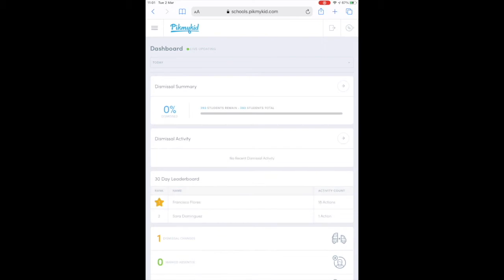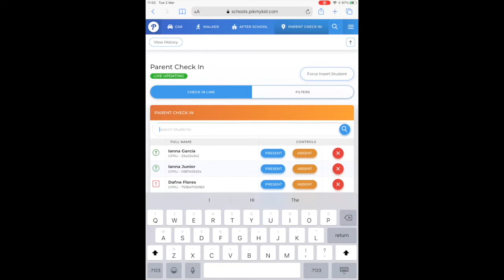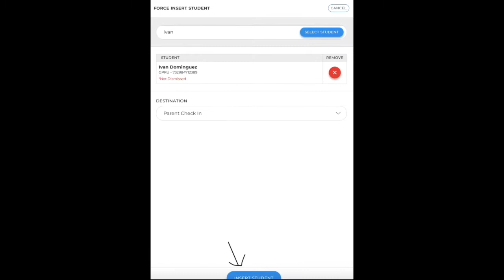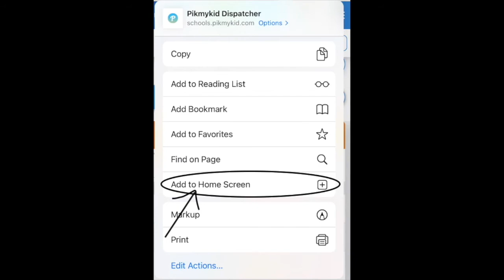PIKMYKID Dispatcher en español